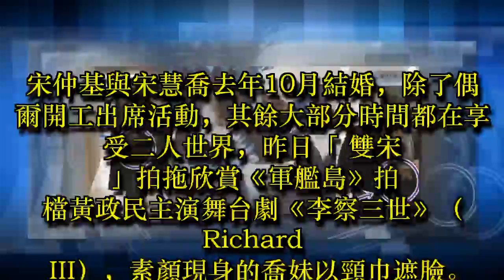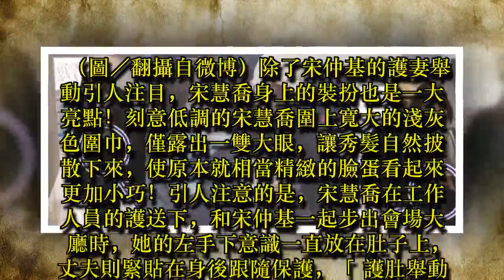宋慧喬、宋仲基甜蜜同框！懷上「小小宋」......宋慧喬單手護肚宋仲基充當人肉盾牌護妻